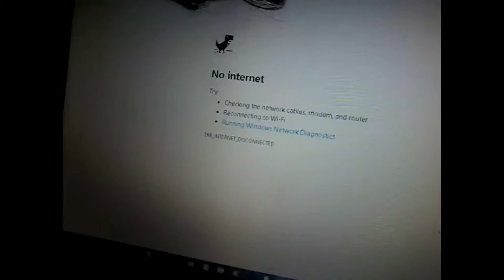THANK YOU SO MATCH -(70 subscribers)-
USE MY CODE TO BE RICH AND FAMOUS ON TUBE
BUDY!TO GET 50%OFF ON YOU'RE UPGRADE VERSION
(specsway) is the code

(  - SOCIAL MEDIA - )

and THANK you so match for 5k total views!
my roblox profile
my roblox game!
my brothers account
/Rico_Klaasen
the game
thank you so match for supporting me i love you guy's so
match it's been so fun recording for you guy's and girls
if this video gets up to 50 likes i will make a music song
for hitting over 50subs and over 5k views!